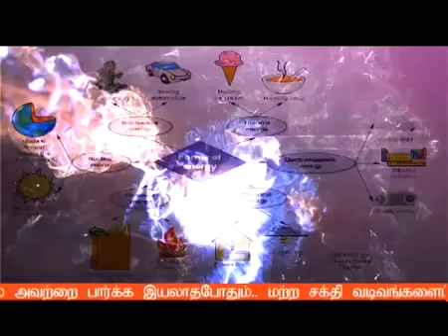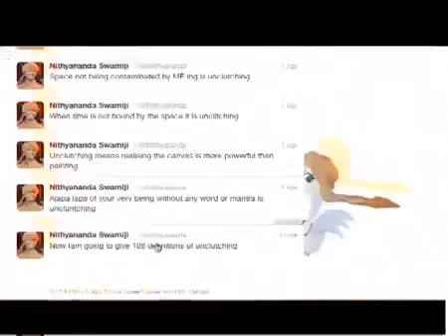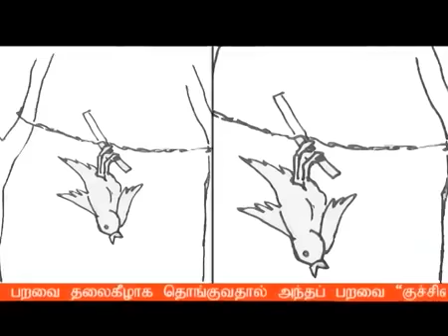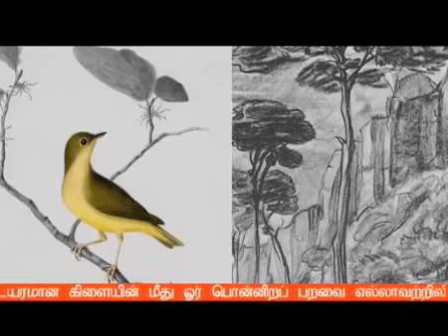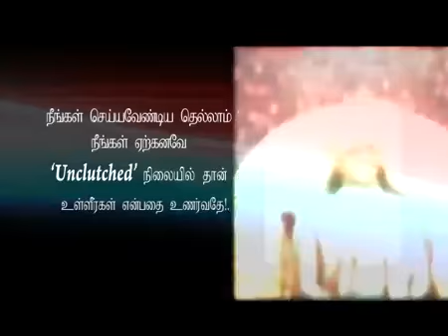UNCLUTCHING® - The Ultimate Technique (Tamil)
உள் விழிப்பை அனுபவமாக உணர்வதே 'UNCLUTCHING'
மனித மூளையே உடல் உறுப்புகள்  அனைத்தையும் கட்டுப்படுத்துகிறது. மூளை தனது சமநிலையை இழக்கும்போது அந்நிலை நமது உடல் முழுவதும் பரவுகிறது. எண்ண ஓட்டங்கள் என்பது ஒரு தூய சக்தி.. அதற்கு மனிதர்களின் வாழ்வில்... தினமும் நடக்கும் செயல்களின் மீது விளைவூகளை உருவாக்கும் சக்தி உண்டு.
விஞ்ஞானிகள் மனித மூளை மின்காந்த புலத்தை  உருவாக்குவதாகவூம் அதனை என்செபலோகிராப் மூலம் அளந்திட இயலும் என்றும் சொல்கின்றனர். நம்முள் எண்ணங்கள் உருவாகும்போதெல்லாம்
இந்த மின்காந்த புலம் நமது மூளையால் உருவாக்கப்படுகிறது.
நமது மனம் எப்போதுமே அமைதியின்றி இருப்பதால்.. நம்மை தொடர்ந்து சக்தியை உருவாக்கிக்கொண்டே இருக்கும் கருவிக்கு ஒப்பிட்டுக்கொள்ளலாம்.
பயம்... நரம்புத் தளர்ச்சியை உருவாக்குகிறது..
கோபம் தலைவலியையும்.. வன்முறையையும் உருவாக்குகிறது.
குழப்பமான எண்ணங்கள்... உறுப்புகளில் தளர்ச்சி மற்றும் உடல் நலக்கோளாறுகளை ஏற்படுத்துகிறது.
மன அழுத்தம்.. புற்று நோய் கட்டிகள் மற்றும் மன வியாதிகளை உருவாக்குகிறது. இவற்றால்.. நாமே நம்மை இறப்பை நோக்கி அழைத்துச் செல்கின்றௌம்.
நமது எண்ணங்கள் சிக்கலான சக்தி அமைப்பினை உருவாக்குகிறது.  இதனை சக்திவாய்ந்த உபகரணங்களால் கண்டுபிடிக்கக் கூடும்.. மேலும் ஞானமடைந்த ஞானிகளால்.. உணர இயலும். இந்த சக்தி அமைப்புக்களே எண்ண உருவங்களாக அறியப்படுகிறது. ஆச்சரியப்படும் வகையில் நமது எண்ணங்களே.. உருவங்களை உருவாக்குகிறது. நாம் ஒவ்வொருவரும் நூற்றுக்கணக்கான எண்ணங்களையும்... உருவங்களையுவும் தொடர்ந்து நம்மைச்சுற்றி வெளிப்படுத்திக் கொண்டிருக்கின்றௌம்.
நம்மால் அவற்றை பார்க்க இயலாதபோதும்.. மற்ற சக்தி வடிவங்களைப் போல அவை தொடர்ந்து இருக்கின்றன. நிறைய மனிதர்களுக்கு அடுத்தவர்களின் 'எண்ண உருவங்களை' உணர முடியும். ஆனாலும்  அவர்களுக்கிடைய சக்தி பரிமாற்றமானது விழிப்புணர்வு இன்றியே நடந்துகொண்டிருக்கிறது.
நாம் சிலரை முதன் முதலாக சந்திக்கும்பொழுது சிலசமயம் விரும்புகிறௌம்.. சிலசமயம் விரும்புவதில்லை. இதற்கு காரணம் மேற்கண்ட சக்திப் பரிமாற்றமே!.